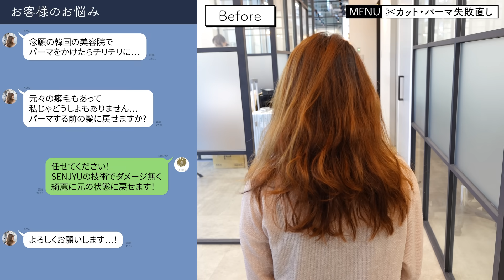【パーマ失敗】韓国風のつもりがモコモコに...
【ご予約検討の方へ】
こちらを見れば不明点や予約方法がわかります✨

【イメチェン企画　応募フォーム】
抽選式です！失敗されてしまった方、イメチェンしたい方応募ください🙇‍♂️

senjyuチームで【働いてみたい方】はこちら♪

内田航 （うちだわたる）です！

NY、新宿、銀座、表参道などでの勤務経験をもち
現在表参道のヘアサロンで
senjyuというスペシャリストチームを組んで
毎月1300人以上のお客様を担当してます！

過去には
全国区のテレビの出演や
中国の上海など国内複数都市でのセミナー講師経験
ヘアショーなどしてました！